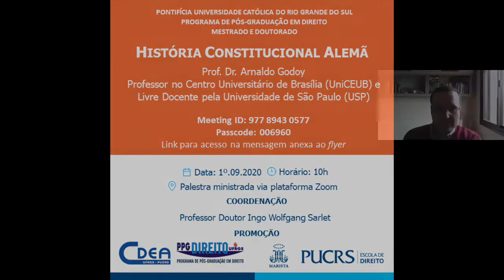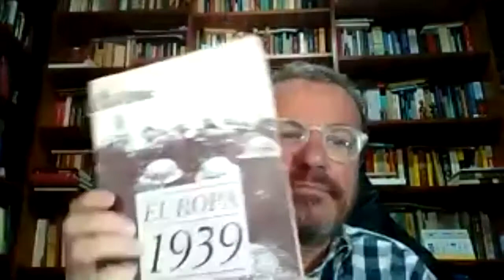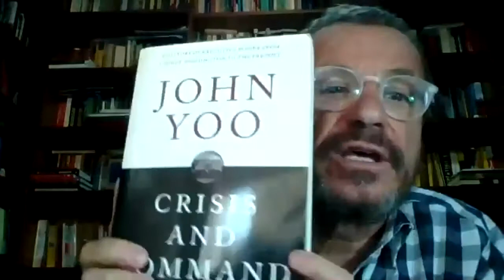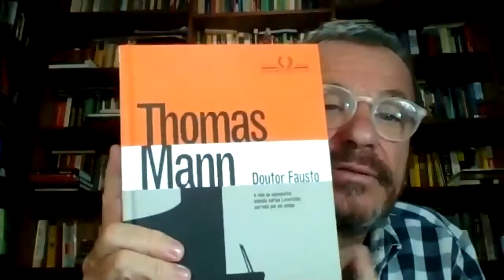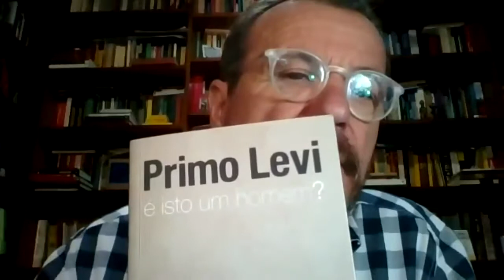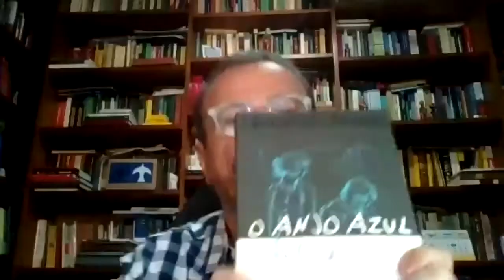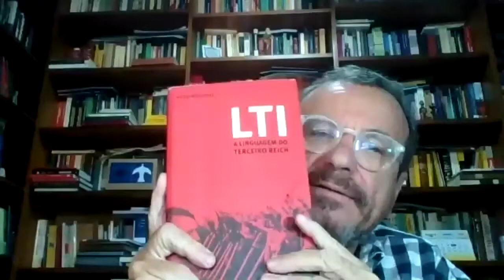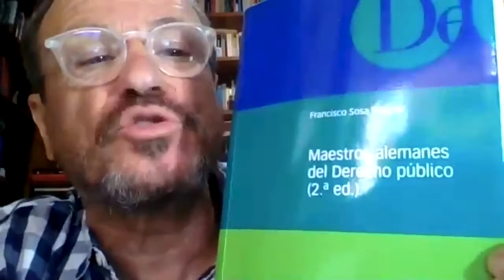Palestra PPGD PUCRS – “História Constitucional Alemã”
O CDEA juntamente com o Programa de Pós-Graduação em Direito da PUCRS e o Programa de Pós-Graduação em Direito da UFRGS promoverá, ao longo dos próximos meses, palestras já agendadas na disciplina de Direito Constitucional Europeu e Alemão que faz parte do Projeto-Piloto do CDEA.